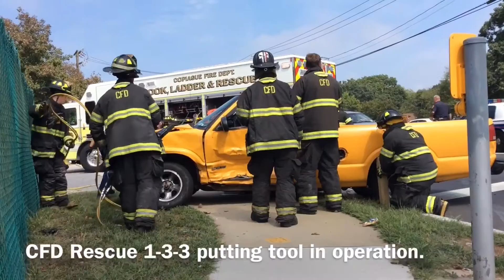Copiague FD Pin Job 9/10/16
Copiague FD responded to a motor vehicle accident with person trapped today on Straight Path and 35th.